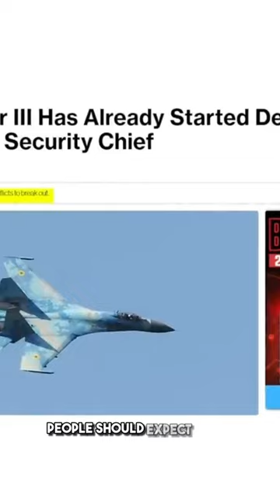This Just Happened (shtf News)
This Just Happened (shtf News) is a channel focused on informing and educating the public about emergency food and food safety. In this video, we're covering the latest news on food shortages and the dangers of bad food ingredients.

If you're interested in prepping or learning about food safety, then you need to check out this channel! In this video, we're covering the latest food shortages and the dangers of bad food ingredients. We'll also give you some tips on how to store food and how to cook food during a food shortage.